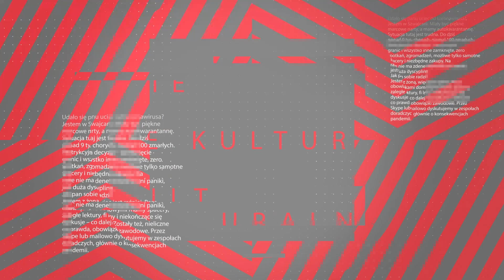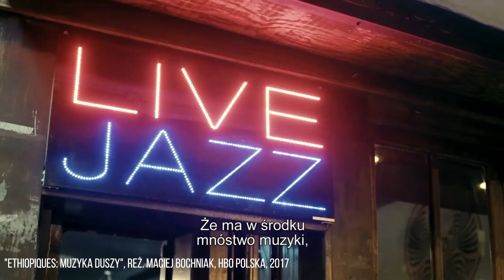Filmy na wakacje I ZDALNIE KULTURALNIE #12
Polecam m. in.:
 Przegląd filmów Gutek Film w Ninatece (do 3.09), który inauguruje „Ava”,
reż. Léa Mysius, do 2 lipca

 Koncert Misi Furtak, 27 czerwca (sobota), godz. 20.00
Port Kultury – koncerty online znad Wisły